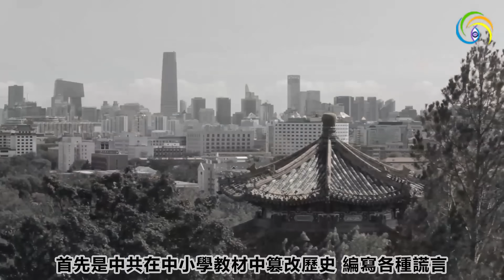🔥🔥命理師預言賴清德贏得台灣總統❗並驚爆2024有兩大災❗有兩種人死的更快❗